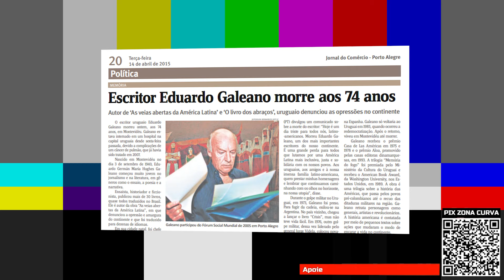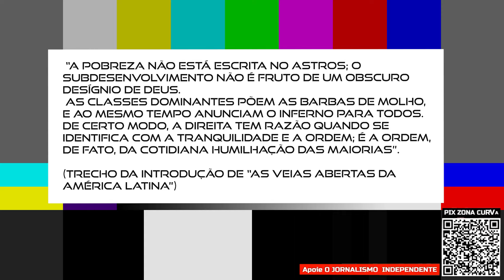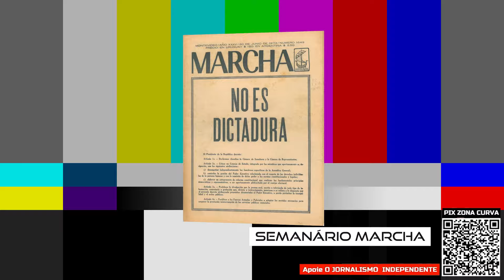NOSSAS VEIAS AINDA NÃO CICATRIZARAM - FATOS NA ZONA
Bem-vindo a mais um Fatos da Zona!!

Por aqui adaptamos os textos mais acessados do site do Zonacurva Mídia Livre.

Bóra conhecer como!

O escritor Eduardo Galeano Galeano é daqueles poucos intelectuais que nos clareiam o caminho no entendimento de nossas mazelas, latinos do hemisfério sul.

TRECHO:

Perdemos o escritor uruguaio Eduardo Galeano. Ele morreu hoje pela manhã em hospital de Montevidéu aos 74 anos. Galeano é, junto com o brasileiro Darcy Ribeiro, daqueles poucos intelectuais que nos clareiam o caminho no entendimento de nossas mazelas, latinos do hemisfério sul. Cabe a nós buscarmos as saídas com a ajuda deles. Nesse momento, mais do que nunca.

Inevitável dizer que seu livro mais conhecido, As Veias Abertas da América Latina, escrito por Galeano com apenas 30 anos e publicado em 1971, marcou toda uma geração que lutou contra o arbítrio nos países da América do Sul. O livro foi proibido no país natal do escritor, no Brasil, Argentina e Chile durante os governos ditatoriais.